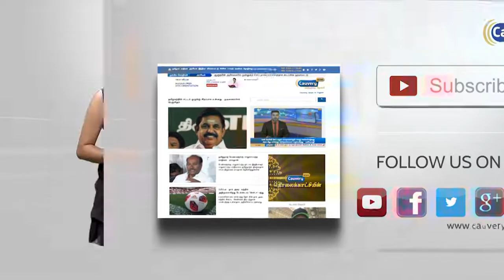தொட்டிக்குள் சிக்கித் தவித்த தாய்க் கரடியும் 2 குட்டிகளும் | Bear Rescue